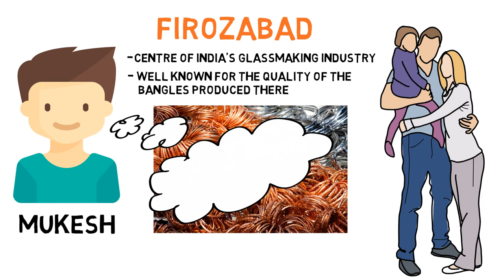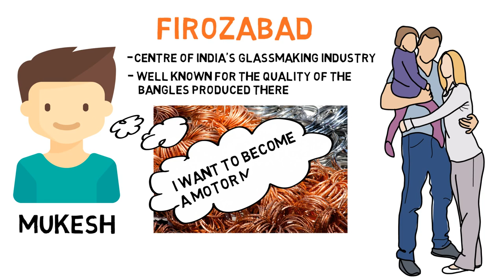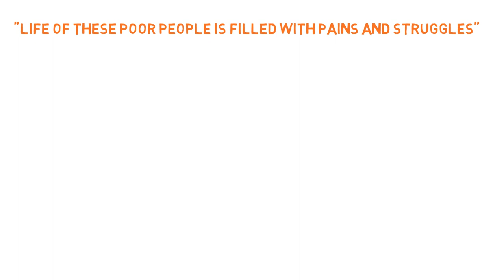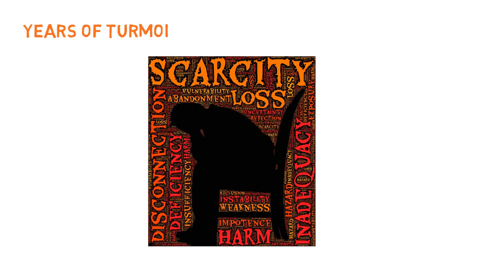The Lost Spring Class 12 in Hindi | Anees Jung | Flamingo Chapter 2 | Part 2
The Lost Spring Class 12 in Hindi by Anees Jung

Read the Summary and Important Questions of The Lost Spring Class 12 Flamingo in the description.

Following is the My Book Recommendation for 11th and 12th class students.

Grammar-

Amazon Kindle

12th English Vistas

12th English Flamingo

11th English Snapshot

11th English Hornbill

I use Blue Yeti for Recording

INTRODUCTION to The Lost Spring Class 12

The story, “The Lost Spring” deals with the deplorable condition of poor children who get forced to miss the simple joyful moments of childhood because of their socio-economic conditions. These children are not given the opportunity of schooling and are compelled to start working early in life. The author Anees Jung strives hard to eliminate child labor through her book. She propagates the education of children and enforcement of strict laws against child labor by the government. The message is to put an end to child exploitation and let all children enjoy their days of the spring and joy

The Lost Spring Class 12 SUMMARY

STORY 2 – I want to drive a car.

This story narrates about the children of the bangle makers of Firozabad. The life of Mukesh at Firozabad is lost in misery and poverty. Mukesh lived with his elder brother who was a bangle maker. He wanted to be a driver and a motor-mechanic, not at all eager to continue bangle making. But the people thought that it was their karma or the result of their karma in the previous birth that they were born into the caste of bangle-makers. So they were destined to make bangles and they could not do anything else. Thousands of children are engaged in bangle making and many of them lost their eyesight before becoming adults. They did not know that it was illegal for children to work in that hazardous condition in the glass factories. The story is the same in every family. Mukesh took the writer to his house where the writer came to know that his grandfather had become blind working in the factory. Similarly, in another family, the author came to know how the husband was happy that he had been able to make a house for his own family to live in but the wife complained that she did not get a full meal in her whole life. Hundreds of years of slavery had killed the initiative of people to think of a better life. They carried on their miserable life as they did not have the courage to rebel against tradition. They did not have money enough to start their own new kind of enterprise. If someone dared to start a new line, there were police, middle-men, chukars, and politicians to persecute them. Police, middle-men, and others would not allow them to take any other vocation. Justice, after all, is the right of the rich and the powerful, not of the helpless like Mukesh. The condition of the life of Saheb or Mukesh was far from desirable. It should not be allowed to continue. But some people must bell the cat. The writer was happy when he came to know that some young men like Mukesh were ready to take the plunge, rebel against tradition and start a new life.

IMPORTANT QUESTIONS of The Lost Spring Class 12

Q1. What was Mukesh’s dream?
Ans. Mukesh belongs to the family of bangle makers. He tells the writer to become a motor mechanic. He will learn to drive a car and does not hesitate to go to the far off garage.

Q2. Why don’t the bangle makers of Firozabad organize themselves?
Ans. If they organize a co-operative, they will be beaten and dragged to jail by the police for doing something illegal. There is no leader to help them out from their misery. They are the victims of greed and injustice.

 Q3. Why should child labor be eliminated and how?
Ans. The child labor employed in any form is an offense. It is banned under the law. Yet it goes on unabated at the industrial towns like Firozabad. It inflicts physical and mental harm to the boys. The work in the glass bangle industry often ends up them losing their eyesight before they become adults. The only possible solution lies with the government and the society to punish the wrongdoers very strictly and keep a careful watch and vigil over them.

Do you like this Teach me Guru's The Lost Spring Class 12 English Video lesson explained in Hindi?

Ba Byee Students. All the Best.